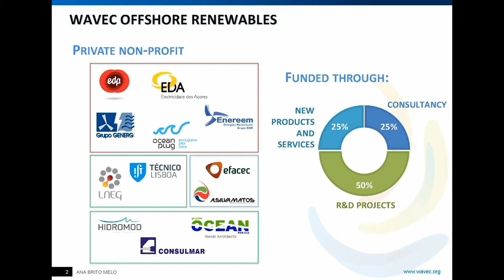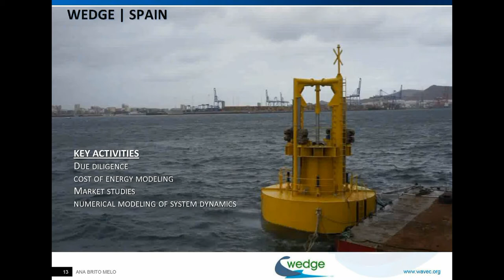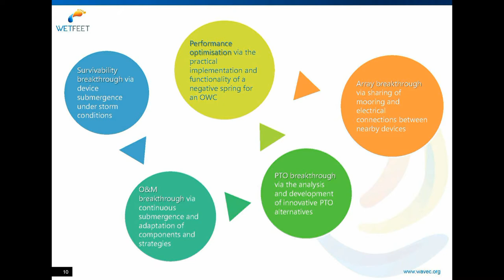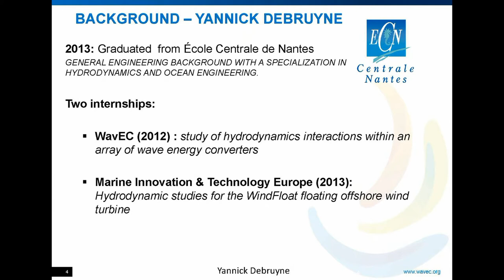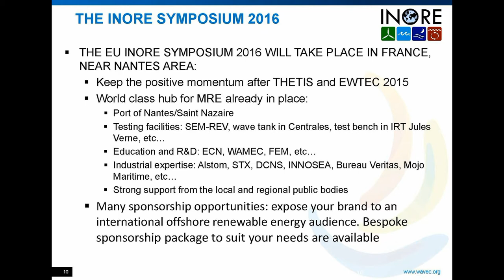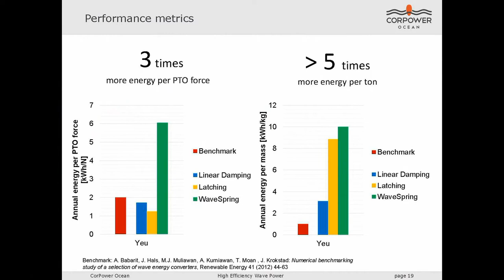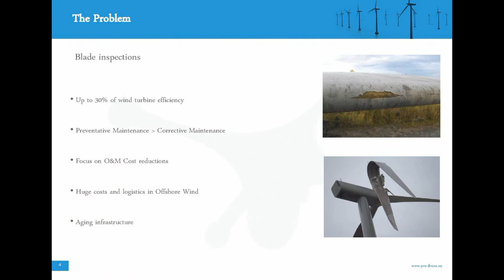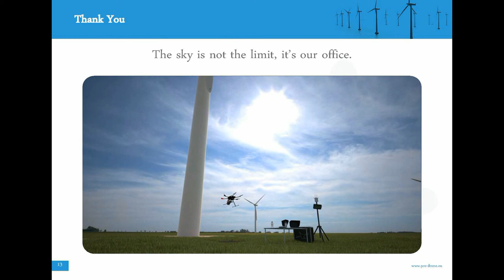WavEC Annual Seminar 2015 - PANEL 2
PANEL II: COMPETENCES AND NATIONAL AND INTERNATIONAL PARTNERSHIPS OF WAVEC

Moderator: Jorge Vasconcelos, NEWES

• Ana Brito Melo, WavEC, International Services.
• José Cândido, WavEC, European projects of WavEC – participation to leadership (WETFEET, OCEANET, etc.)
• Matthieu Guérinel, Yannick Debruyne e Boris Teillant, WavEC, The benefits of PhD and master students at WavEC.
• Erkki Kasanen, AW-Energy, Positive experiences of the Waveroller in Portugal and France.
• Patrik Möller, Corpower, Experience of a technology developer in Portugal and tests in France.
• André Moura, Pro-Drone, Pro-Drone: Wind Blade Inspections 2.0.